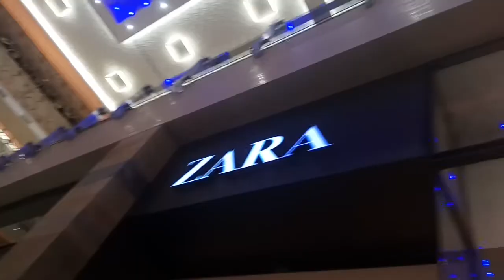SHOPPING HAUL + SHOPPING TIPS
Hey Guys!

Today I’ll be showing you my DSS shopping haul and sharing some shopping tips!

If you’d like too make me very very happy please

Tell me something in the comments!